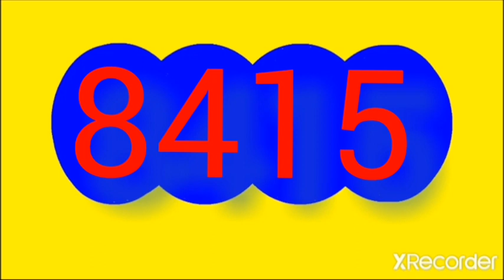RESULTADOS SORTEOS DE LOTERIAS Y CHANCES DE LA tarde DEL viernes 30 de diciembre DEL 2022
Resultado sinuano dia caribena dia pijao de oro CULONA dia MOTILON tarde DORADO TARDE ANTIOQUENITA 2 tarde de HOY viernes 30 DE diciembre DEL 2022

RESULTADOS SORTEOS DE LOTERIAS Y CHANCES DEL viernes 30  de diciembre DEL 2022